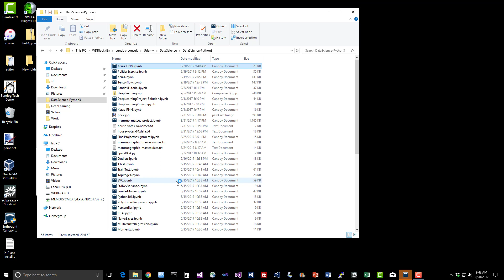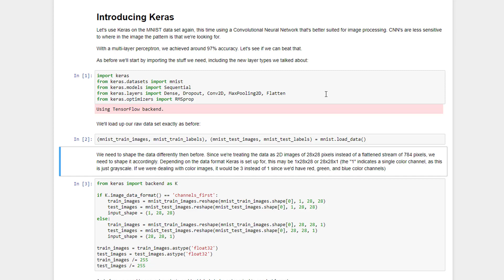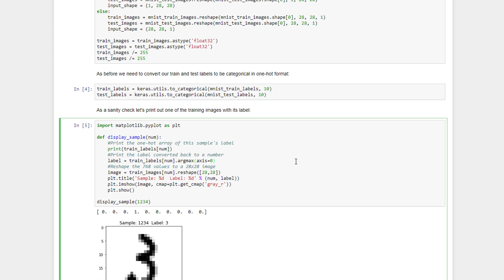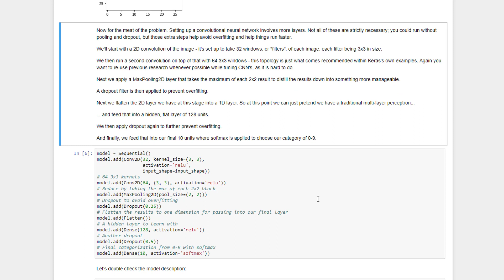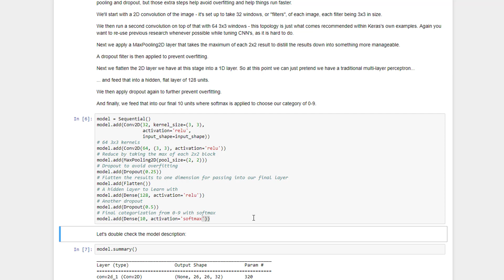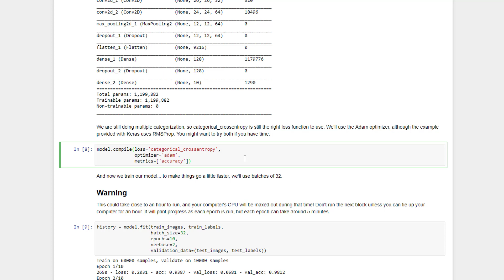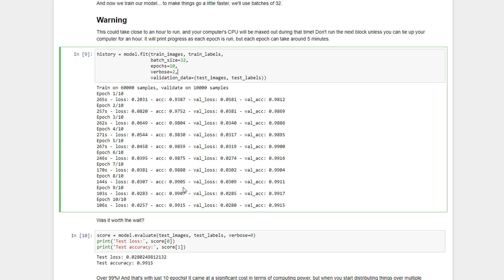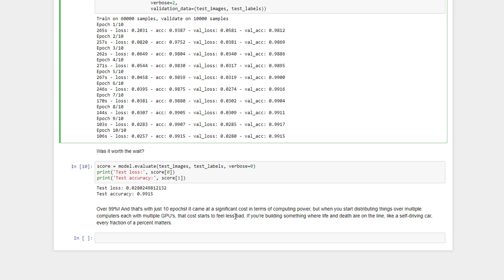Deep Learning Lecture 11: Using CNN's with Keras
Let's implement a convolutional neural network in Python using Keras. We'll revisit the MNIST data set and see if  CNN can do a better job of recognizing handwritten numbers (spoiler: it can!)